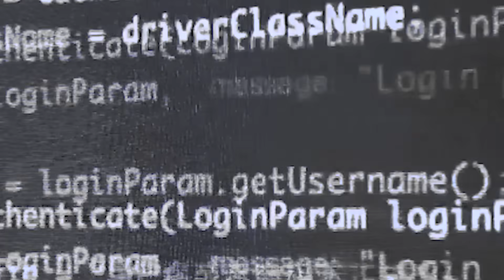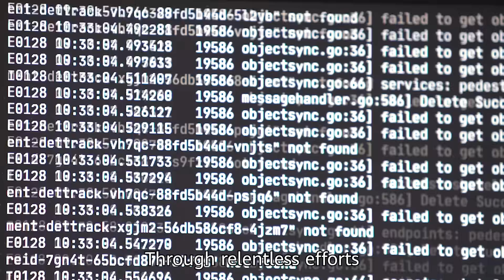A Few Lines of Code in Space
Meet Huawei’s Edge Computing astronaut, Up! With a dream to conquer the sea and the skies, he developed an algorithm that's now drifting in space, aboard the world's first cloud-native satellite. What's next? Watch to find out!